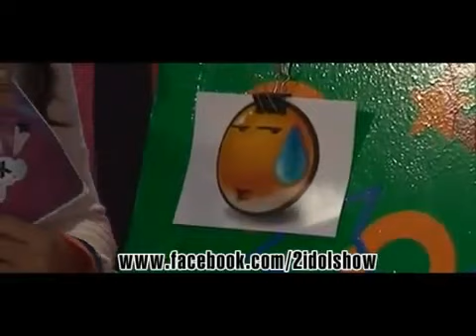2idol Khổng Tú Quỳnh (4/6)